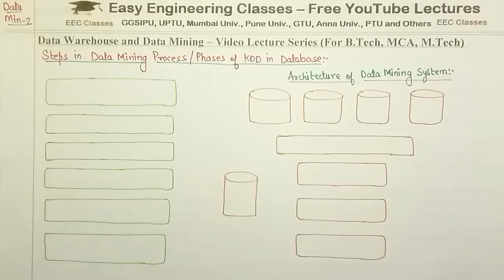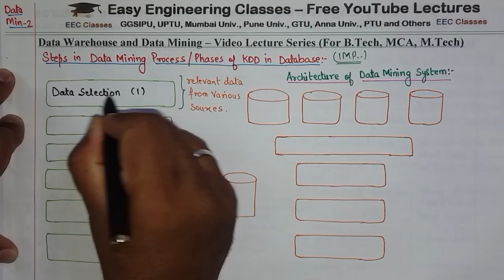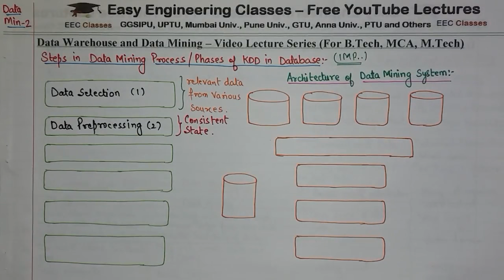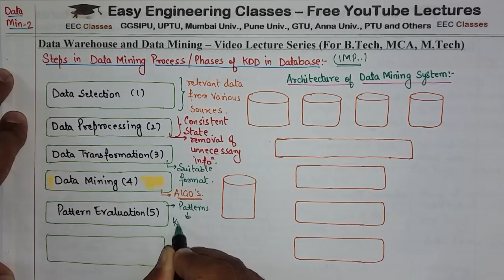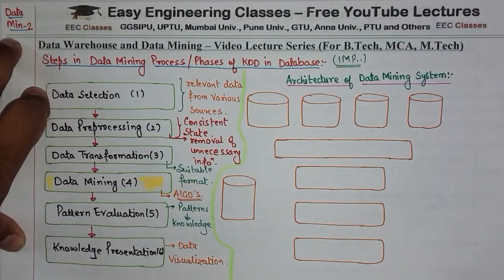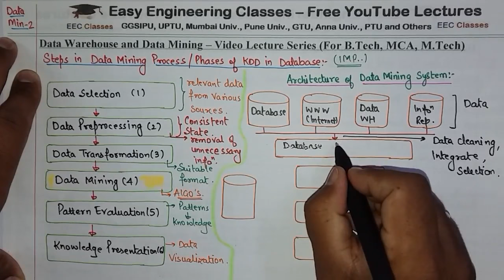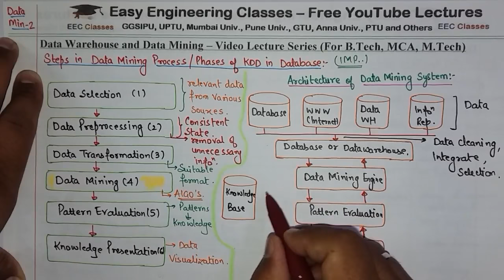L20: Data Mining Process Architecture | Steps in Data Mining/Phases of KDD in Databases | DWDM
In this lecture you can learn about Data Mining Process Architecture, Steps in Data Mining/Phases of KDD in Databases in Data warehouse and Data Mining(DWDM) Course. Following topics of Data warehouse and Data Mining(DWDM) Course are discussed in this lecture: Data Mining Process Architecture, Steps in Data Mining/Phases of KDD in Databases, Architecture of Data Mining System, . This topic is very important for College University Semester Exams and Other Competitive exams like GATE, NTA NET, NIELIT, DSSSB tgt/ pgt computer science, KVS CSE, PSUs etc.

Data Mining Process Architecture, Steps in Data Mining/Phases of KDD in Database

Data Warehouse and Data Mining Lectures in Hindi for Beginners

DWDM Lectures

Links for GATE/UGCNET/ PGT/ TGT CS Previous Year Solved Questions